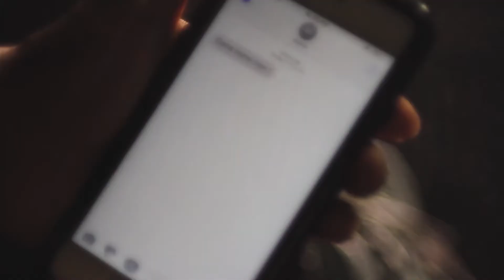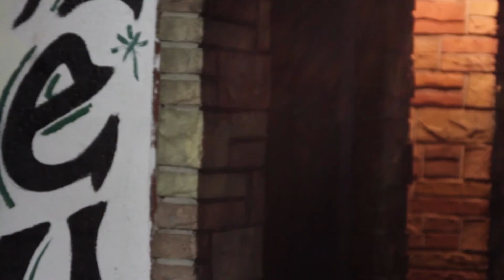Midnight Racer Visual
Riding a bike at night is always fun. It would be more epic to ride a motorcycle but I'm not 21 yet :(.
I listened to the song midnight racer by Same Gellaitry and it just inspired me to make this video.